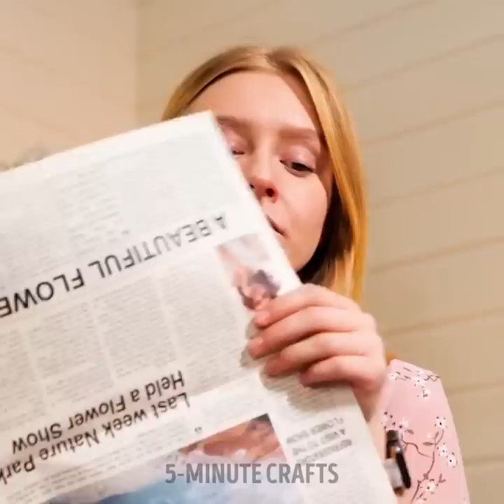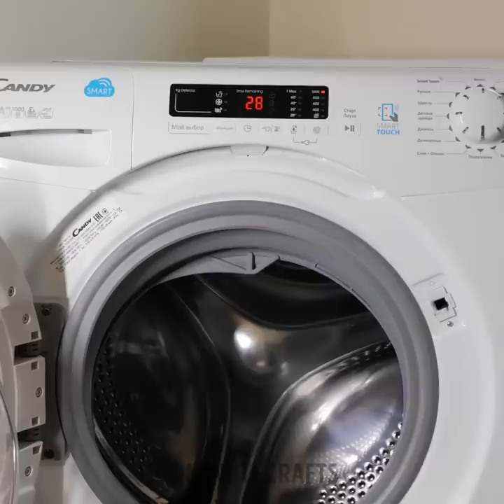Easy ways to improve your shoes │Feet Hacks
Looking to keep your feet comfortable and stylish at the same time? Look no further than "Easy ways to improve your shoes │Feet Hacks"! In this video, we'll cover some quick and easy tips for making your footwear more comfortable, supportive, and stylish. From adding insoles to your favorite pair of sneakers to using gel inserts to improve arch support, we've got you covered. We'll also show you how to use shoe trees to maintain the shape of your shoes, and share some ideas for cleaning and maintaining your footwear. Whether you're an avid runner, a fashionista, or simply someone who wants to keep their feet feeling great all day long, these tips are sure to come in handy. So why wait? Check out "Easy ways to improve your shoes │Feet Hacks" today and start stepping out in style!